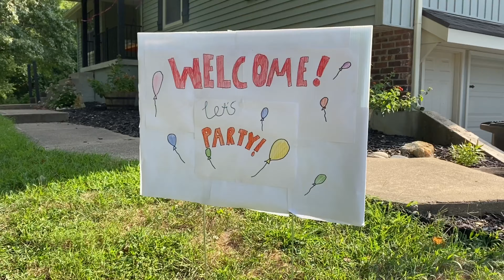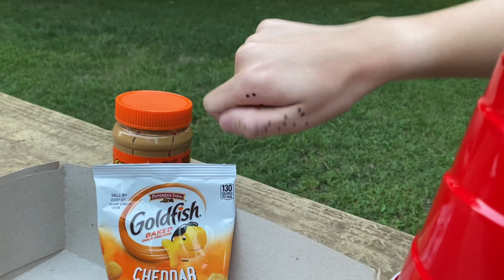Precautious Promotion -Cheesy Shorts S1 E12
As the end of summer looms, Mailman throws a big party trying to get a promotion. But the party isn’t the only surprise...